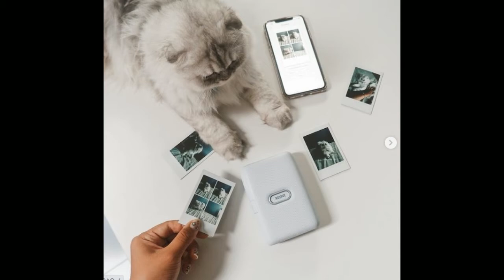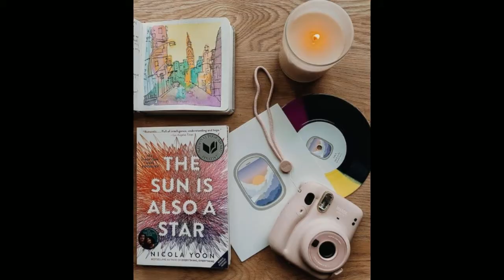GENERADORES TV con Juan Sosa Fernandez 3-5-2021